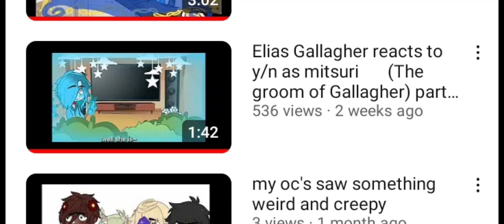Elias Gallagher reacts to y/n as mitsuri part 2(final part) (trying to avoid copyright)